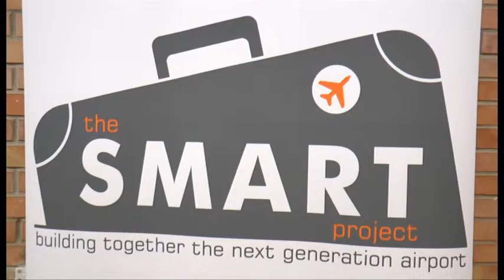Smart Project, l'aeroporto di domani prende vita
Un progetto di open innovation per stimolare e attivare la cultura della collaborazione e della partecipazione attiva. Un modo per costruire una comunità di utenti capaci di costruire una visione comune dell'aereoporto del futuro. La GESAC, società di gestione dell'Aereoporto Internazionale di Napoli, ha presentato nella sala Saffo di Città della Scienza il Progetto SMART che vedrà la costruzione di un aereoporto innovativo in grado di offrire una Smooth, Memorable, Authentic expeRience in Travel, ossia una nuova tipologia di esperienza di viaggio. Un tentativo questo di sviluppare servizi e attività creative allo scopo di migliorare l'esperienza del passeggero e la qualità delle infrastrutture aereoportuali. Ne racconta ai nostri microfoni Armando Brunini, Amministratore Delegato di Gesac. Un progetto avallato dalle istituzioni e che ha visto presenziare all'iniziativa l'Assessore all'Innovazione Valeria Fascione.